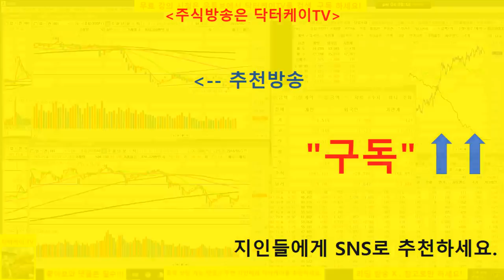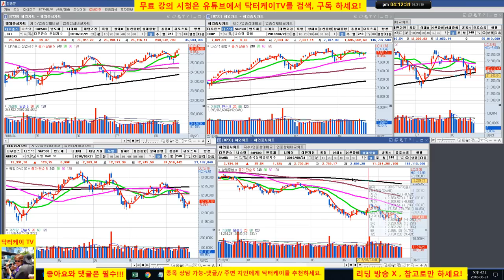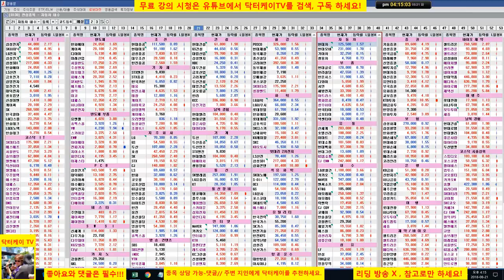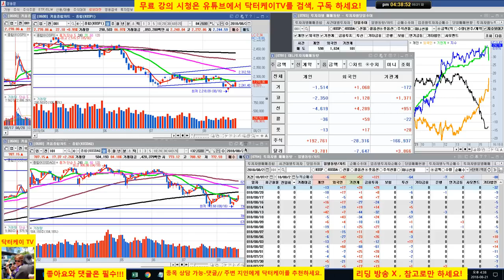= 닥터케이 TV =오늘의 주식시황/180821/코스피 코스닥 강한 반등세/삼성전자 매수 성공,셀트리온 삼형제 강한 상승세/종목상담-현대로템,현대시멘트,sk 하이닉스,실리콘 웍스